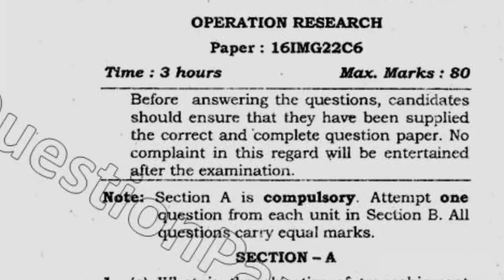MBA 2nd Sem Operation Researc Question Paper